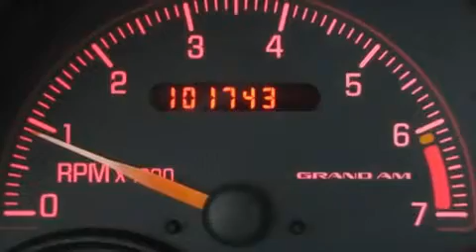2001 Pontiac Grand Am Ellwood City PA 16117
We are proud to present this 2001 Pontiac Grand Am .

 Year : 2001
 Make : Pontiac
 Model : Grand Am
 Engine : Gas 4-Cyl 2.4L/146

 Exterior : Galaxy Silver Metallic
 Miles : 101,727

 Good Wheels
 1019 Lawrence Ave.
 Ellwood City , PA 16117
 Preowned 2001 Pontiac Grand Am Ellwood City PA